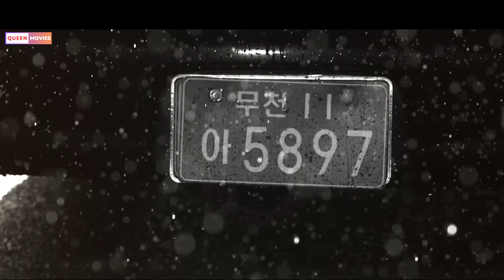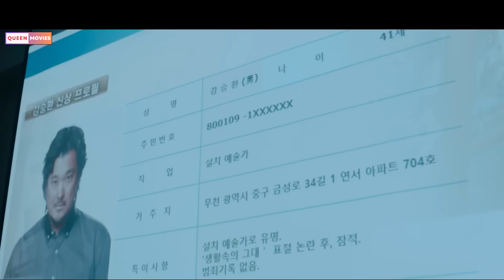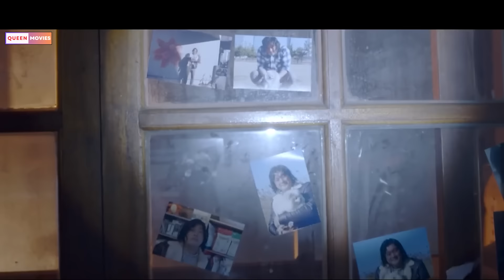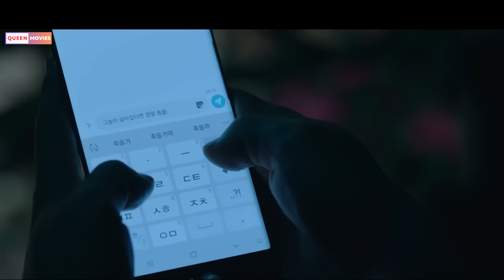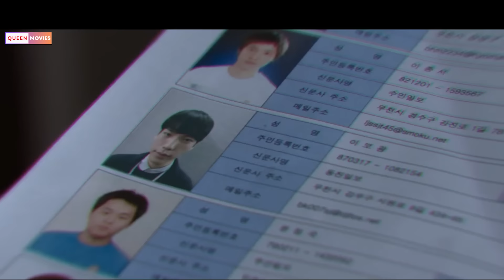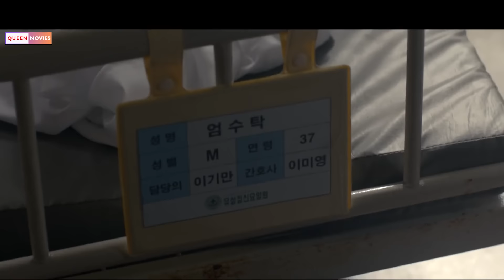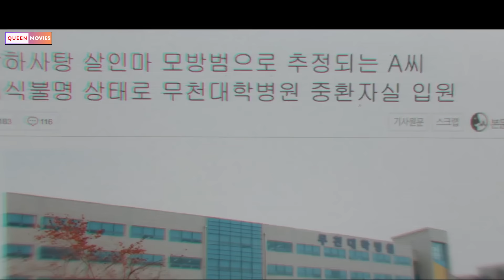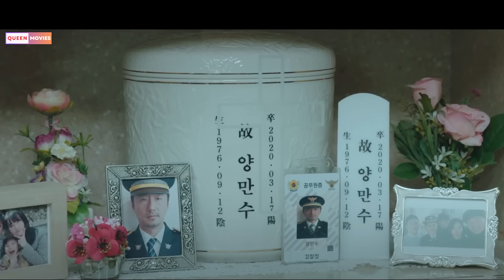Tên tọi ph.ạm nguy hiểm làm cho cảnh sát phải khiếp sợ - Review phim Hay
Cảnh sát cũng phải bó tay trước tên soát th.ủ tinh vi ...!